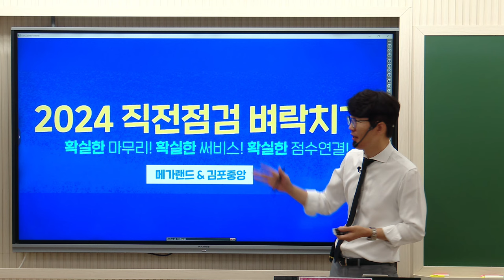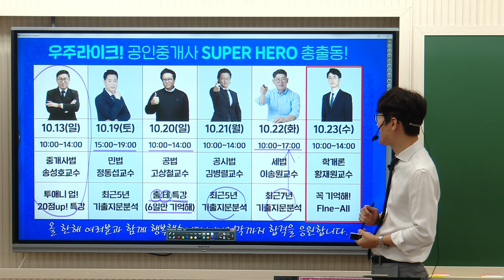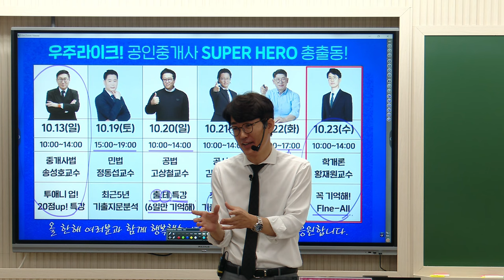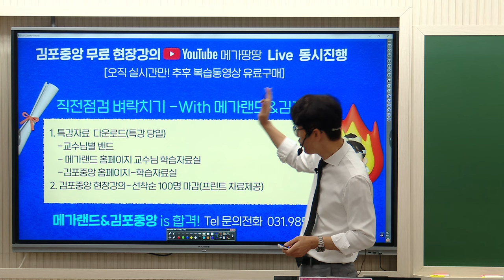2024 공인중개사 시험대비 [직전점검 벼락치기] 일정확인! 학개론 [직전점검 벼락치기] 무료특강 보는 법!